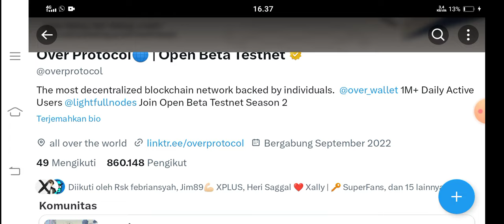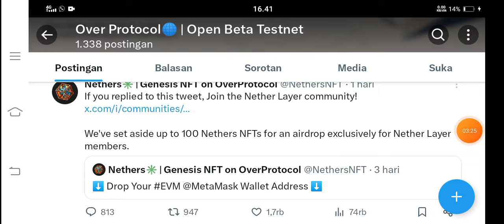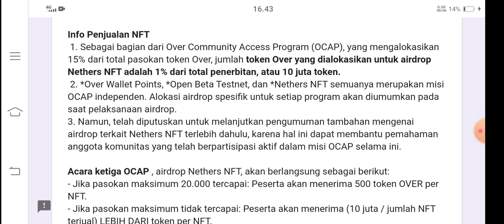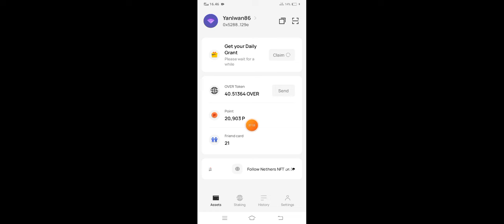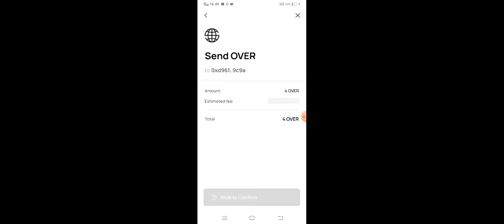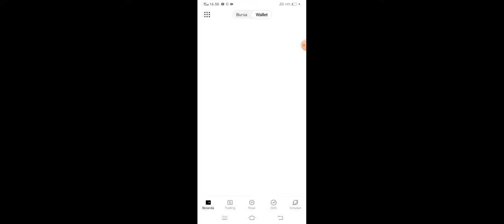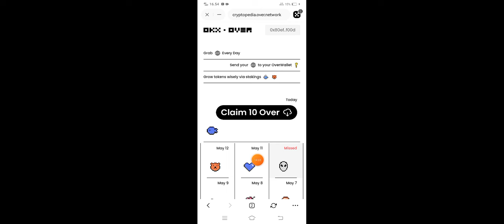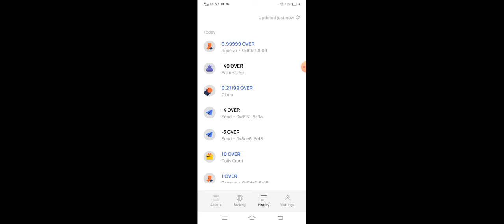Over Wallet Update ✅Mainnet sbentar lagi Juni🚀Mau Eligible⁉️Jgn abaikan OBT, mksimalkan@YanIwan86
SELAMAT BERGABUNG DI CHANNEL YAN IWAN #86 @YanIwan86

Telegram Channel  Yan Iwan #86

⚠️Alamat utk drop over beta testnet:
(nb: salin alamat wallet di dlm link berikut)

💎OKX 💎

note: 👉jika tidak bisa diakses waktu download gunakan VPN